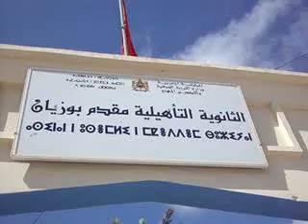التسليم المؤقت لدار الطالبة بثانوية مقدم بوزيان أركمان الناظور NADOR avril 2018